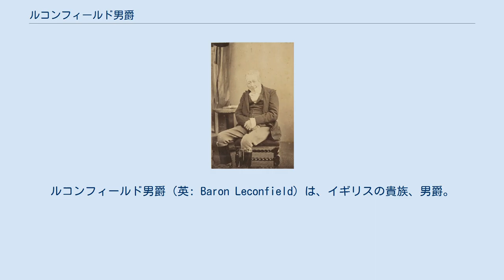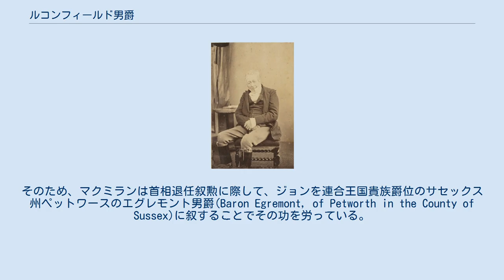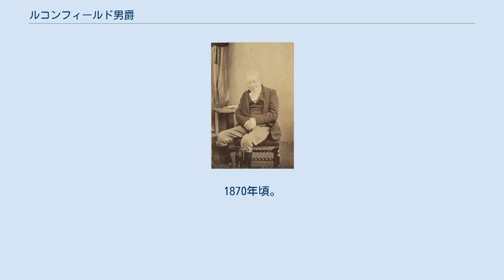ルコンフィールド男爵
ルコンフィールド男爵（英: Baron Leconfield）は、イギリスの貴族、男爵。
エグレモント伯爵家の庶子の系統にあたる軍人ジョージ・ウィンダムが1859年に叙位されたことに始まる。
1963年以降は、エグレモント男爵位を併せ持つ。
 邸宅ペットワース・ハウス。
多数の美術品が収蔵されている。
 その祖ジョージ・ウィンダム陸軍大佐(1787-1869)は第3代エグレモント伯爵の庶子にあたる人物である。
彼は1837年にサマセット公爵家に由来するペットワース・ハウス、ルコンフィールド城といった邸宅及び地所を相続ののち、1859年4月14日に連合王国貴族としてヨーク州イースト・ライディングにおけるルコンフィールドのルコンフィールド男爵(Baron Leconfield, of Leconfield in the East Riding of the County of York)に叙された。
 その孫にあたる3代男爵チャールズ(1872–1952)が男子なく死去すると、爵位は弟ヒュー(1877–1963、4代男爵)を経て末弟エドワード(1883–1967、5代男爵)の系統に移行した。
 その子である6代男爵ジョン(1920–1972)は政治家ハロルド・マクミランと非常に親密で、その側近の役割を果たした人物である。
そのため、マクミランは首相退任叙勲に際して、ジョンを連合王国貴族爵位のサセックス州ペットワースのエグレモント男爵(Baron Egremont, of Petworth in the County of Sussex)に叙することでその功を労っている。
 その息子である7代男爵マックス(1948-)は王立文学協会会員を務める作家であり、2020年現在も彼が男爵家当主を務めている。
 一族の邸宅は、ウェスト・サセックス、ペットワースに位置するペットワース・ハウス(Petworth House)。
邸宅には伯爵家時代からの美術品が多数収蔵されており、ジェゼフ・ターナーの絵画やヴァン・ダイクの彫刻をはじめとする作品が含まれているという。
 現当主であるジョン・マックス・ヘンリー・スコーエン・ウィンダムは、以下の爵位を有する。
 初代男爵。
1870年頃。
 爵位の法定推定相続人は、現当主の息子であるジョージ・ローナン・ヴァレンティン・ウィンダム閣下(1983-)。